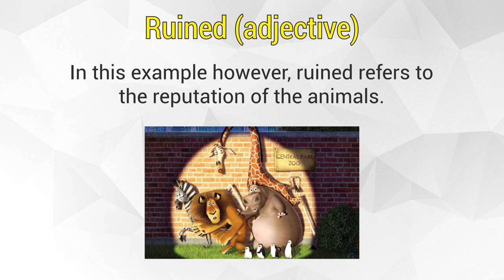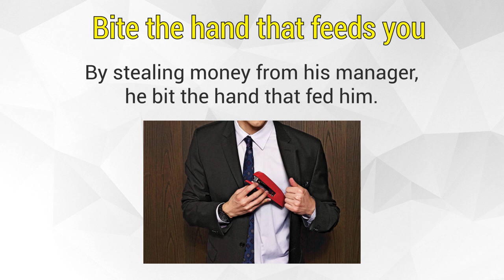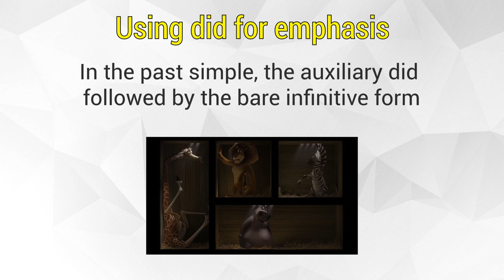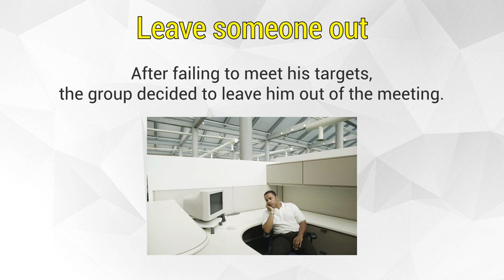Learn English with Madagascar - Learn English with Movies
Do you want to learn English with Madagascar? In today's video, we going to learn with Melman, Alex, Gloria and Marty in this classic clip. Watch the Madagascar boat scene as the group slowly realise what is happening.

Do you want to understand English through subtitles and learn English quickly? Then look no further. Learn English with movies right here!

Keep practicing and good luck!